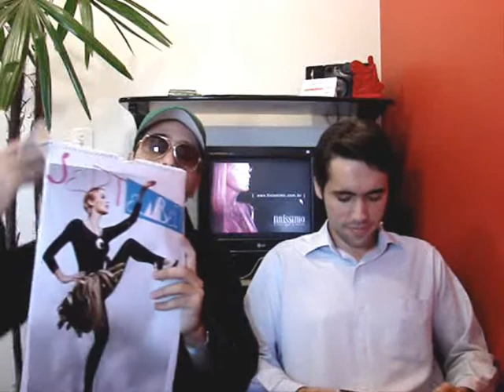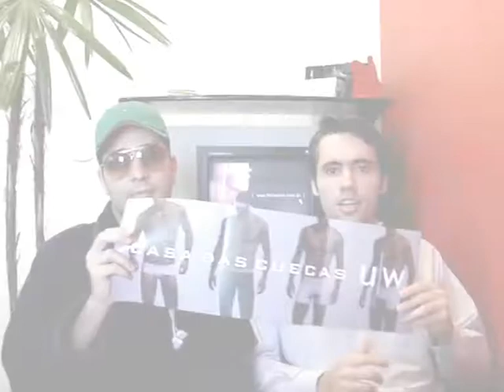Videoblog Finíssimo 03 - Vista Kelly Cristiny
Edição 03

Nesta edição: making of de campanhas do ParkShopping, patinação no gelo, notícias sobre o Brasilia Fashion Festival e a Capital Fashion Week